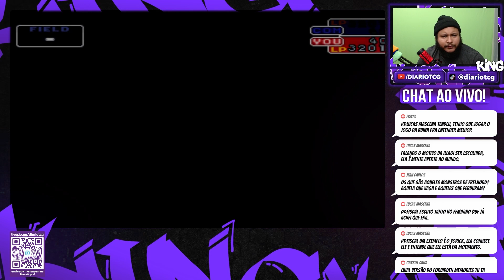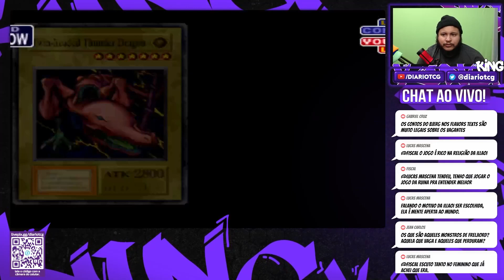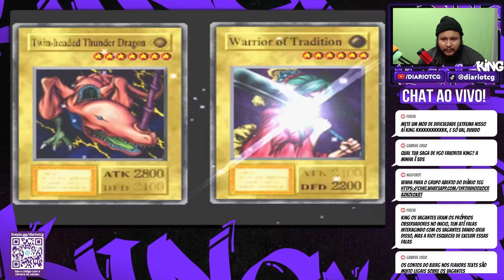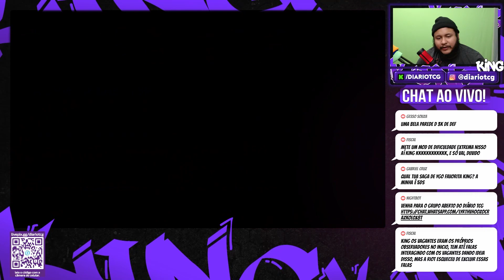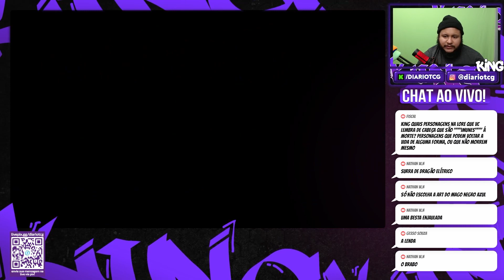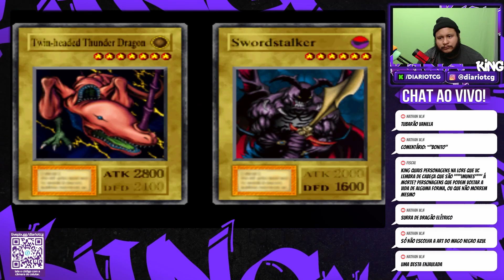MAGO NEGRO CONSTOU NO FARM! | YU-GI-OH FORBIDEM MEMORIES GO EP7#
Seja membro do Diário TCG! nos apoie e ganhe recompensas individuais e ajude a batermos metas coletivas!

NOSSOS APOIADORES:
João lucas cordeiro
Nadia S
Runezueiro
Torddek
Ronin 1279
Mah Sgarbi
Dark
Air Jam
Pablo Saldo
Rain Day
Wukong
Vexy
Raum
Ouhvitu
Seu Arcano
Leo Guedes
Diego Allerrandro
Ininity BR
EM1 Educ
Zaolat